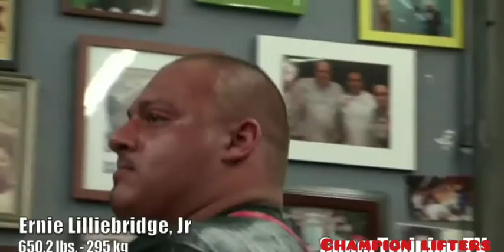RAW POWERLIFTING. Heavy Squats Video. Like & subscribe our channel.